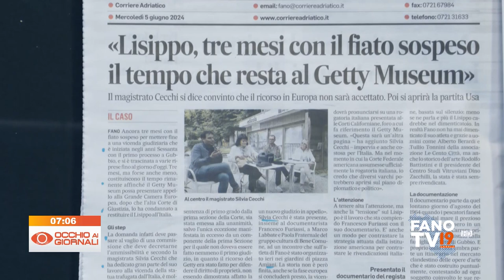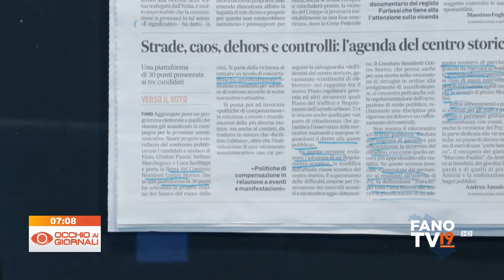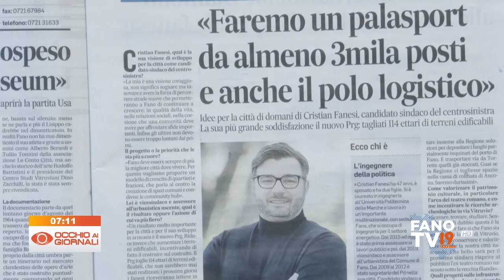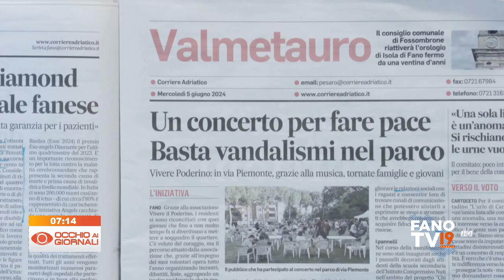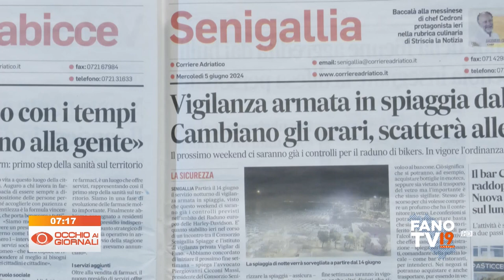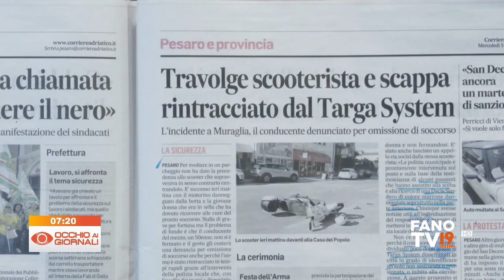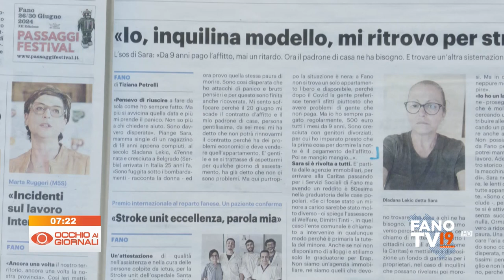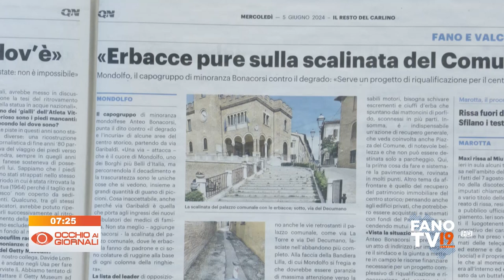Occhio ai Giornali 5 giugno 2024